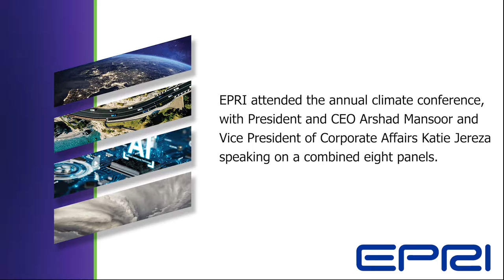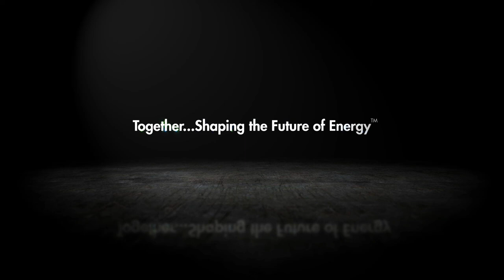EPRI at COP26